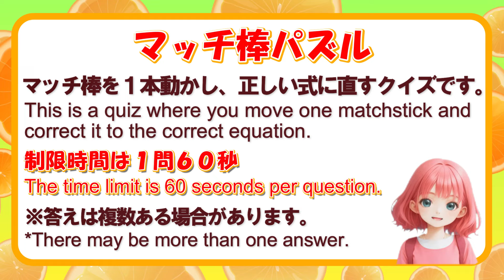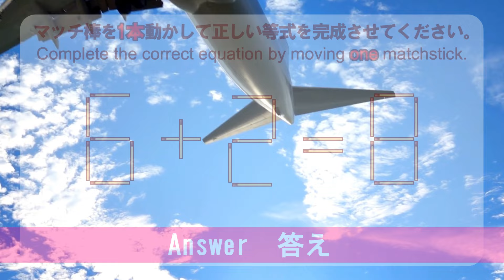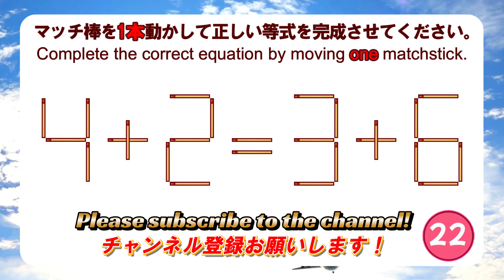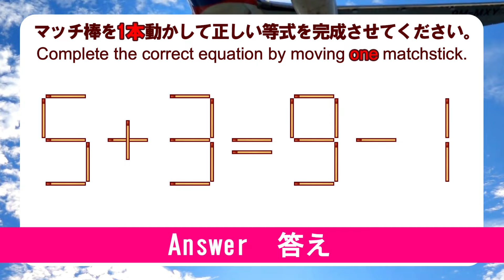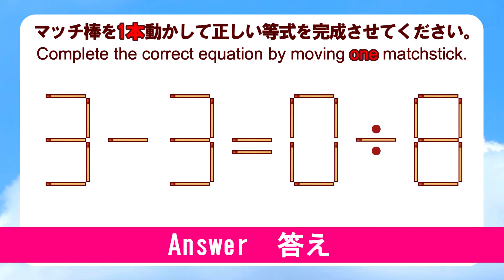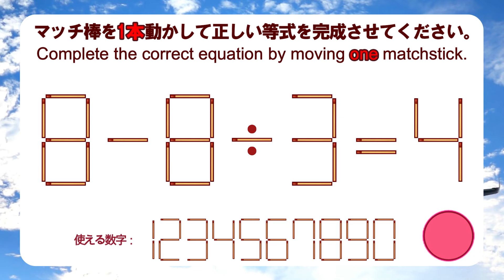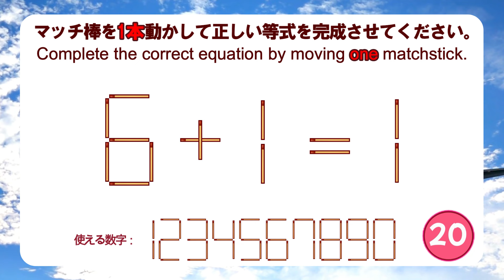【脳を鍛える】シンプルだけど難しいマッチ棒パズル！｜脳トレ｜脳活｜6+1=1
シンプルだけど意外と難しいマッチ棒パズルに挑戦してみましょう。
マッチ棒を1本だけ動かして正しい式に直すこのパズルは、あなたの脳を鍛える最高のトレーニングです！

このパズルは、シニアの方から若い方まで、どなたでも楽しめる内容です。
ぜひ、ご家族やお友達と一緒に挑戦してみてください！

brain training
matchstick puzzle